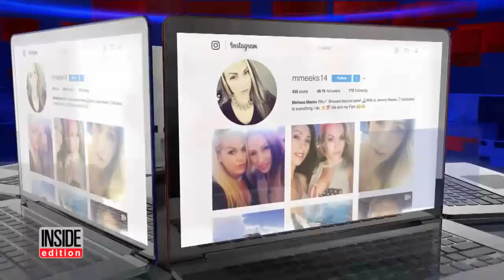'Hot Felon' Jeremy Meeks Seen Kissing Heiress Even Though He's Still Married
The so-called 'Hot Mugshot Guy' has found himself in a hot mess after he was spotted kissing a young heiress on a yacht in Turkey. "People wanna know what's going on with that girl you were kissing on the boat," photographers told Jeremy Meeks after he landed in Los Angeles Monday. "I ain't making no comments right now, man," he snapped. Despite the photos of him getting cozy with Chloe Green, his wife, Melissa, seems willing to forgive him. "We are still legally married," she told a reporter.